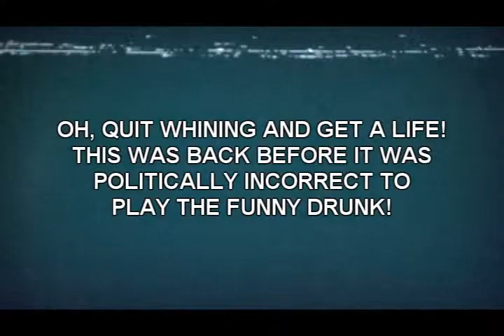LEW PHILLIPS and DINO PHILLIPS - INTERVIEW OF DRUNK GUY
OK, So this one's politically incorrect.  If you are overly sensitive, then, well, I don't care - just don't watch.  This lost interview file from the City of Podunk, IL, is of a guy named Dillard Prescot who wants to be the city's alcohol abuse counselor.  He has a "very intelligent idea" and a different twist on what an alcohol abuse counselor should do.